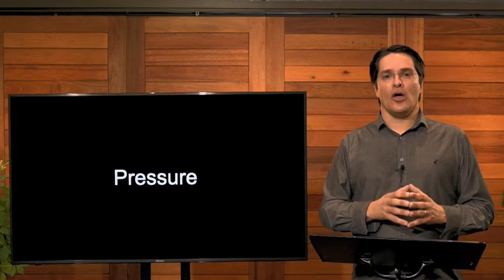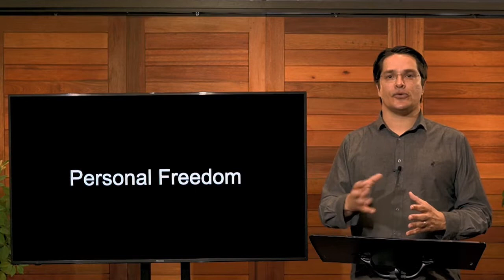Freedom in Christ Sunday 17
This message was recorded for City Lights Church as we "gathered" together  while apart during lockdown in May 2020. We trust it is a blessing to you.